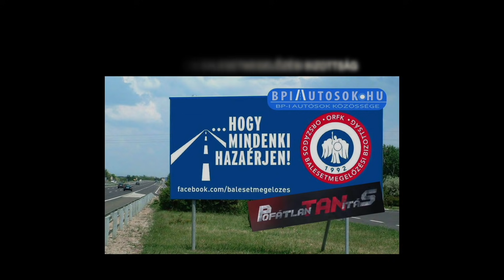Senki sem hibátlan, de itt a szándékosság erősen feltételezhető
Az olvasónktól kapott felvétel a 18. kerületi Nefelejcs utcában készült egy fedélzeti kamera által.

" Senki nem hibátlan, magam is követtem már el közlekedési szabálytalanságot minden bizonnyal esetleges figyelem kihagyás miatt, de szándékosan nem.
A mellékelt felvételen elég egyértelműnek tűnik, hogy az a manőver amit a gépkocsivezető végrehajtott szándékos művelet volt és nem figyelmetlenség. Hogy miért volt erre szükség, nem tudom. Talán nagyon sietett valahová.. "

- fűzte az esethez olvasónk.